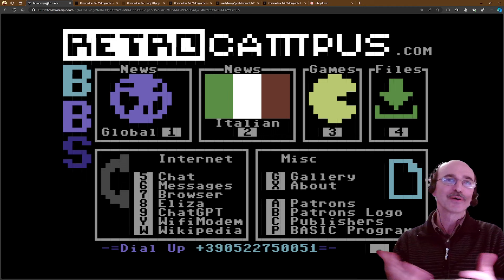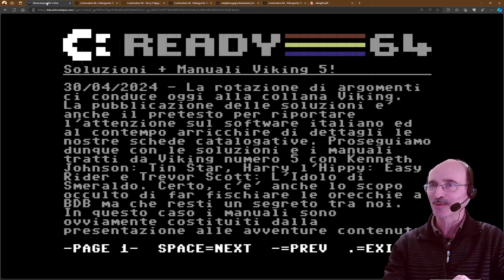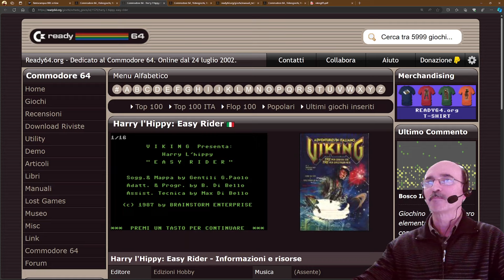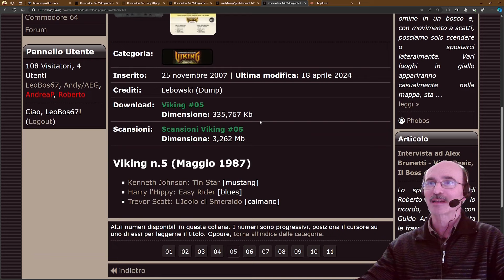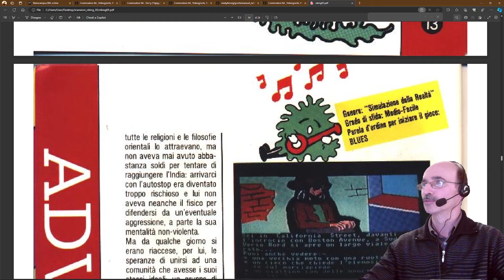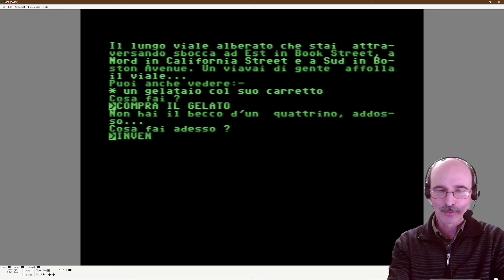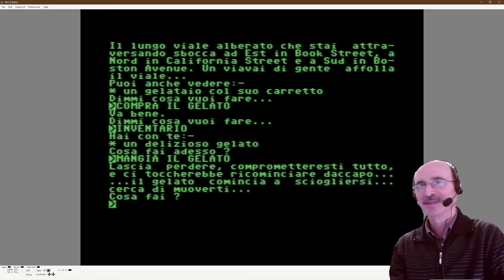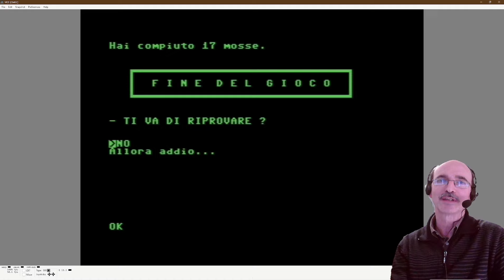Harry l'Hippy / Avventura Testuale / Commodore 64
Grazie a @FrancescoSblendorio e a @Ready64-official, riscopriamo questa avventura del 1987 di Paolo Gentili e Bonaventura di Bello scritta per il Commodore 64 su Viking numero 5. Proviamone i primi passi!

Il video presenta una guida su come accedere e utilizzare una BBS (Bulletin Board System) dedicata al Commodore 64 nel 2024. Viene mostrato come navigare tra le notizie, i giochi e le soluzioni di avventure testuali disponibili sulla BBS, e come scaricare e giocare a un'avventura testuale chiamata "Harry l'Hippy".

+ 00:00 **Accesso alla BBS**
    * Viene introdotto il sito retroc compus.it
    * Si accede alla BBS per Commodore 64
    * Si ricorda l'epoca delle BBS degli anni '80
+ 01:31 **Navigazione delle notizie**
    * Si esplorano le notizie italiane sulla BBS
    * Si evidenzia la presenza di readyy 64
    * Si discutono le nuove aggiunte e le soluzioni di giochi
+ 04:27 **Gioco "Harry l'Hippy"**
    * Si presenta il gioco "Harry l'Hippy" con voto 6
    * Si esamina il manuale e si discute il contesto degli anni '60
    * Si mostra come scaricare e avviare il gioco
+ 08:00 **Avventura testuale**
    * Si naviga nella rivista digitale per trovare la parola d'ordine
    * Si inizia a giocare all'avventura testuale
    * Si interagisce con gli elementi del gioco e si esplorano le conseguenze delle azioni